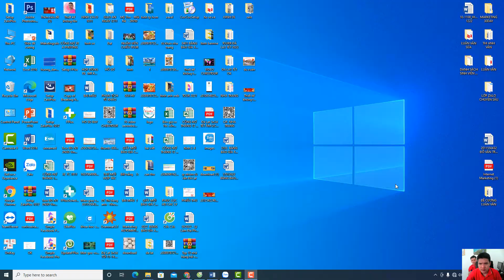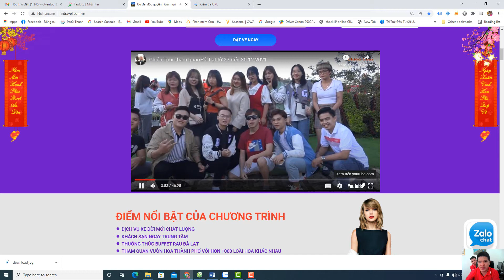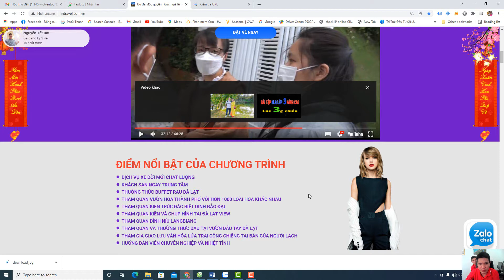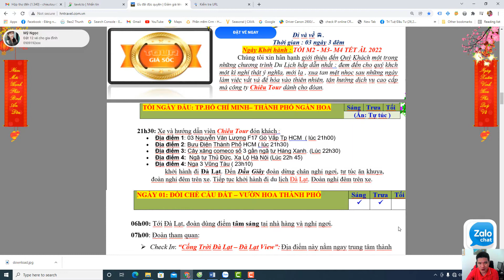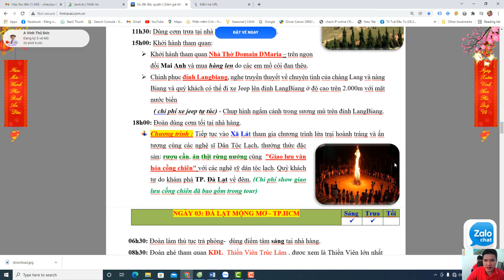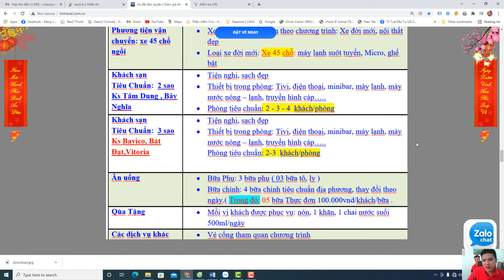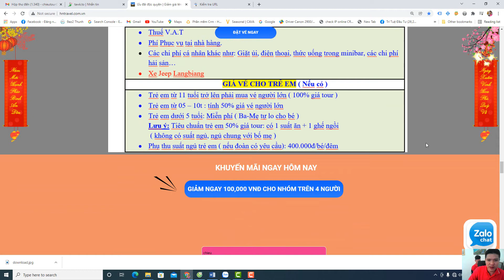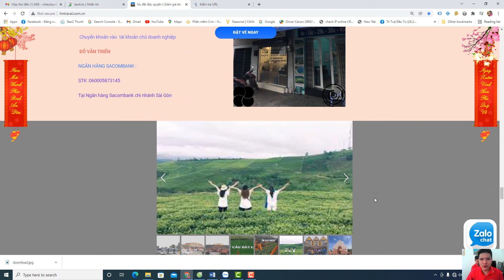Tư vấn tour Đà Lạt tết Âm Lịch cùng Mr Chiêu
Cám ơn cả nhà theo dõi kênh video của mình !
Hôm nay mình chia sẻ về chương trình du lịch ma2co6ng ty mình tổ chức cho du khách dịp Tết Âm Lịch .
Chương trình chọn gói nhé quý khách  :
Ngày Khởi hành : TỐI M2 VÀ M3 TẾT ÂL 2022
Chúng tôi xin hân hạnh giới thiệu đến Quý Khách một trong những chương trình Du Lịch hấp dẫn nhất : đem đến cho quý khch một kì nghỉ thật ý nghĩa, mới lạ , xua tan mệt nhọc sau những ngày làm việc vất vả để hòa vào thiên nhiên, tận hưởng dịch vụ cao cấp mà công ty Chiêu Tour dành cho đòan.
TỐI NGÀY ĐẦU: TP.HỒ CHÍ MINH– THÀNH PHỐ NGÀN HOA
21h30: Xe và hướng dẫn viên Chiêu Tour đón khách  . khởi hành đi Đà Lạt. Đến Dầu Giây đoàn dừng chân nghỉ ngơi, tự túc ăn khuya, đoàn nghỉ đêm trên xe. Tiếp tục khởi hành đi du lịch Đà Lạt. Đoàn nghỉ đêm trên xe.
NGÀY 01: ĐỒI CHÈ CẦU ĐẤT – VƯỜN HOA THÀNH PHỐ
06h00: Tới Đà Lạt, đoàn dùng điểm tâm sáng tại nhà hàng và nghỉ ngơi.
07h00: Đoàn tham quan:
 Check In: “Cổng Trời Đà Lạt – Đà Lạt View”: Địa điểm này nằm ngay trung tâm thành phố Đà Lạt. Ở đây có cổng trời của Đà Lạt. Tha hồ cho du khách tham quan, check in
 Quý khách thăm quan ĐỒI CHÈ CẦU ĐẤT , một địa điểm thăm quan và chụp hình hấp dẫn tại Đà Lạt mà bạn không thể bỏ qua khi đến nơi đây .
12h00:  Dùng cơm trưa- Nhận phòng nghỉ ngơi.
15h00: Xe đưa đoàn tham quan Dình Bảo Đại,quý khách thăm quan và nghe kể về những câu truyện của vị vua cuối cùng là Bảo Đại cùng gia đình sinh sống tại căn biệt thự này .
Tiếp tục xe đưa Quý Khách đến thưởng thúc đặc sản Đà Lạt như: Mứt dâu, mứt khoai lang rừng, trà atiso nóng lạnh, nước dâu tằm…( đã bao gồm trong chương trình ).
16h00: Quý khách thăm quan Vườn Dâu Tây , đoàn thăm quan , tìm hiểu về trang trại trồng dâu của người Đà Lạt .
17h30: Quý khách tham quan và chụp ảnh tại quảng trường Lâm Viên Đà Lạt, Hồ Xuân Hương...
18h00:  Đoàn dùng bữa tối tự túc .
          Tự do khám phá Đà Lạt về đêm.
NGÀY 02:  GA ĐÀ LẠT– VƯỜN HOA THÀNH PHỐ - LANGBIANG
SHOW CỒNG CHIÊNG
06h30:  Đoàn dùng điểm tâm sáng tại nhà hàng,
08h00: Đoàn tham quan:
 Ga Đà Lạt: Hình dáng nhà ga giống núi Langbiang hùng vĩ, với chiều dài 66,5m; chiều ngang 11,4m và chiều cao 11m. Nếu đem so sánh, kiến trúc Ga Đà Lạt tựa như nhà ga miền Nam nước Pháp với phần nhô ra từ nóc và thụt vào phía chân theo hướng thẳng đứng. Nhà ga có 3 chóp nhọn, tượng trưng cho núi Langbiang.
 Vươn hoa Thành Phố Đà Lạt – đây là khu với hàng trăm loài hoa tiêu biểu cho Đà Lạt, vườn cà chua bi, vườn dâu tây…Làng hoa Thành Phố cũng là một nơi lí tưởng để du khách cùng lưu lại những tấm hình đẹp với điểm du lịch này.Với một
 Chùa Linh Phước: Chùa còn được gọi là Chùa Ve Chai vì trong sân chùa có con rồng dài 49 m được làm bằng 12.000 vỏ chai lọ. Chùa Linh Phước là một công trình kiến trúc khảm sành đặc sắc của thành phố Đà Lạt
11h30: Dùng cơm trưa tại nhà hàng Đà Lạt, nghỉ ngơi.
15h00: Khởi hành tham quan:
 Khởi hành tham quan Nhà Thờ Domain DMaria – trên ngọn đồi Mai Anh và mua hàng len do các em mồ côi đan thêu.
 Chinh phục đỉnh Langbiang, nghe truyền thuyết về chuyện tình của chàng Lang và nàng Biang và quý khách có thể đi xe Jeep lên đỉnh LangBiang ở độ cao trên 2.000m với mặt nước biển
  ( chi phí xe jeep tự túc) - Chụp hình ngắm cảnh trong sương mù trên đỉnh LangBiang.
18h00: Đoàn dùng cơm tối tại nhà hàng.
  Chương trình : Tiếp tục vào Xã Lát tham gia chương trình lửa trại hoành tráng và ấn tượng cùng các nghệ sĩ Dân Tộc Lạch, thưởng thức đặc sản: rượu cần, ăn thịt rừng nướng cùng  "Giao lưu văn hóa cồng chiên" với các nghệ sỹ dân tộc lạch. Quý khách tự do khám phá TP. Đà Lạt về đêm. (Chi phí show giao lưu cồng chiên đã bao gồm trong tour)
           Kết thúc chương trình xe đưa quý khách về khách sạn tự do nghỉ ngơi
NGÀY 03: ĐÀ LẠT MỘNG MƠ - TP.HCM
06h30: Đoàn làm thủ tục trả phòng-  dùng điểm tâm sáng tại nhà hàng.
08h30: Đoàn ghé tham quan KDL  Thiền Viện Trúc Lâm , được xem là Thiền Viện lớn nhất tại Việt Nam tại Thành Phố Đà Lạt.
12h00: Dùng cơm trưa tại NH Tâm Châu Bảo Lộc .
Khởi hành về TP HCM .
19h00: Về đến Tp.HCM , xe đưa đoàn về điểm đón ban đầu.
DL Chiêu Tour chia tay quý khách hẹn ngày gặp lại! Kết thúc chuyến tham quan.
CÔNG TY DU LỊCH CHIÊU TOUR
Địa chỉ văn phòng tại Tp. Hồ Chí Minh:
03 Nguyễn Văn Lượng, P 17, Q. Gò Vấp, Tp. Hồ Chí Minh